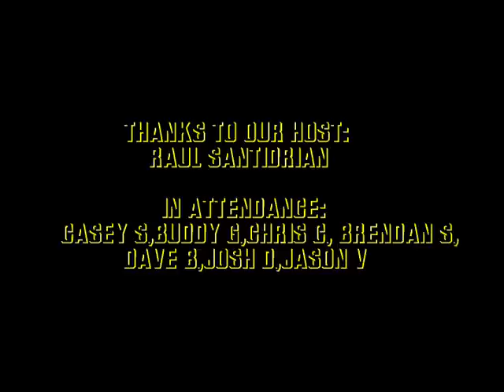Arm Wrestler Jason Vale Storms Florida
In Oct. Jason came to visit family here in Florida and we got the chance to all pull. It was great seeing an old friend and mentor. Jason was still as strong as the day we met and an inspiration to us all. In attendance, Buddy G.,Casey S, Raul S.,Josh D., Dave B., Rauls son Branden, and myself, Chris C.